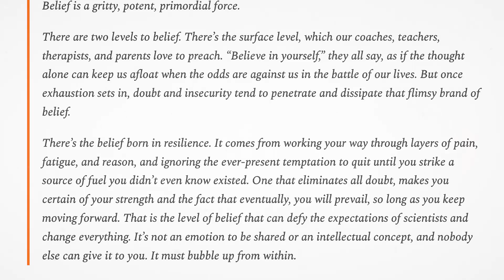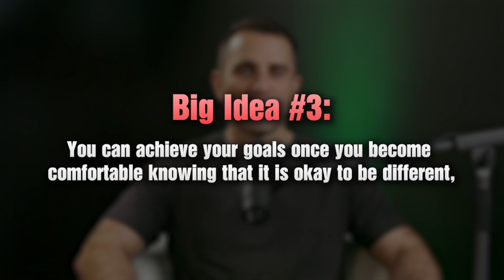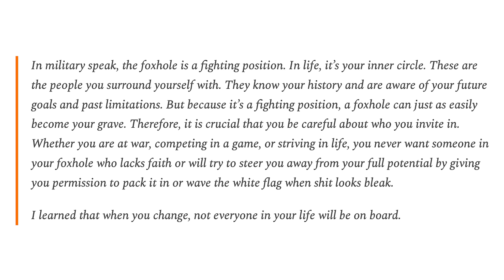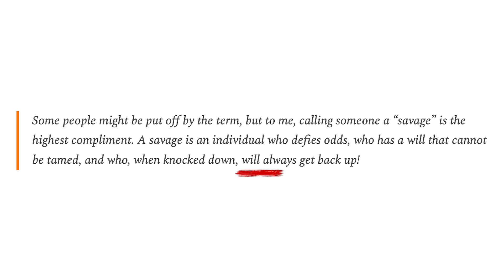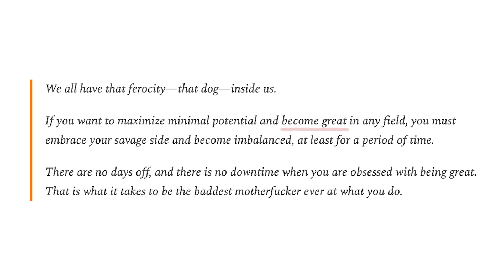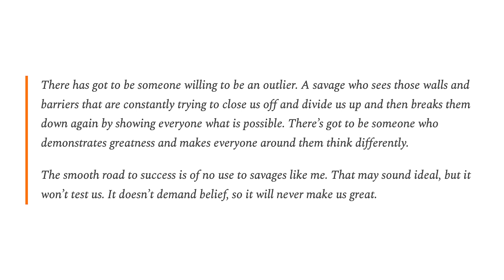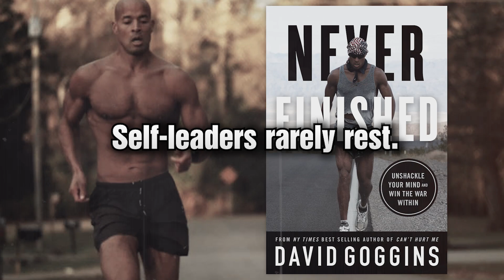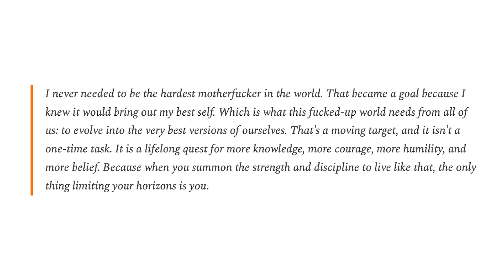David Goggins: Never Finished Book Review (This Will Improve Your Life)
I have been reading one book per week this year. This past week’s book was Never Finished by David Goggins. Highly recommend reading it. In this video, I share the big ideas contained in the book, my favorite quotes, and my key takeaways.

Announcing LYCEUM | Miami, a day-long event on March 4th, 2023 in Miami hosted by Pomp. We’re gathering an explosive group of experts to engage in a series of fascinating discussions. We'll cover topics from investing, emerging tech, scientific research, sports, music and more.
This will not be your typical event and it certainly won’t be one you want to miss. We’re going to learn a lot, make some smart friends, and as always, we’re going to have fun.
to buy your ticket today.

TIMESTAMPS:
00:00 - Intro
00:47 - Big Idea #1
02:38 - Big Idea #2
03:52 - Big Idea #3
05:32 - Big Idea #4
06:57 - Big Idea #5
08:46 - Memorable Quotes
10:05 - Pomp's Takeaways